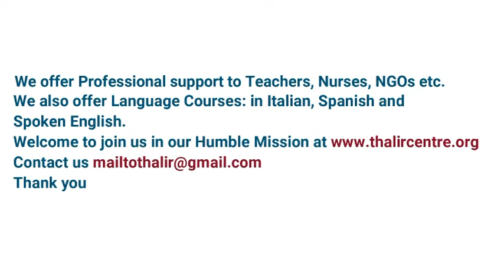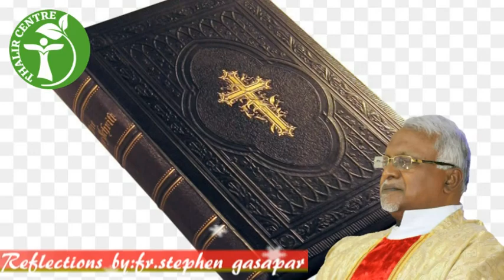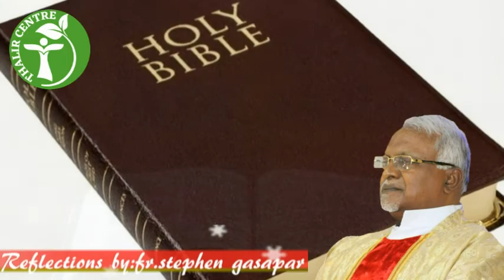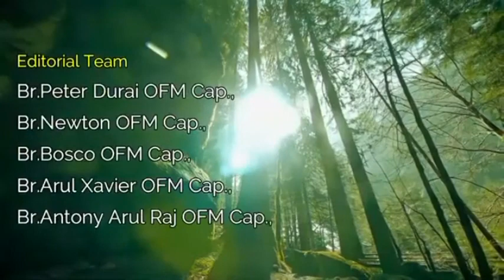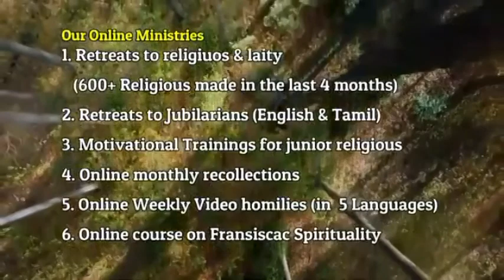22 Aug 2021 Video Message(TAMIL)-THALIR CAPUCHIN ONLINE MINISTRIES - By Fr.Stephen Gaspar